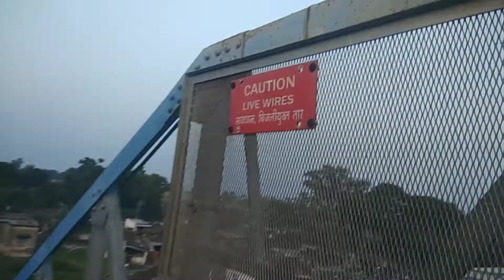তিলডাঙ্গা স্টেশন এর নতুন রূপ || New look of Tildanga station || Md Tousif Vlog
Tildanga Station

Regards
Md Tousif